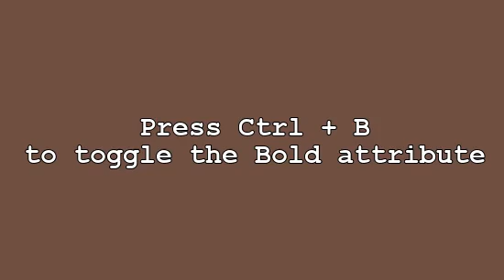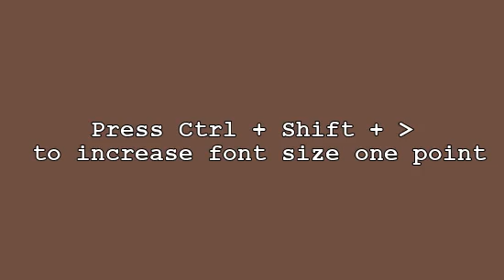MS word Shortcuts Keys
MS word Shortcuts Keys for beginners